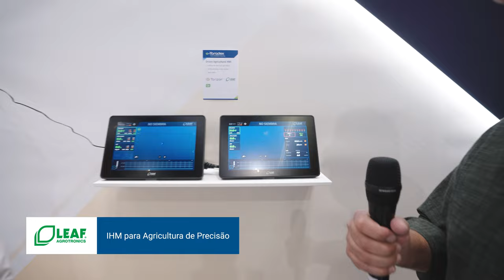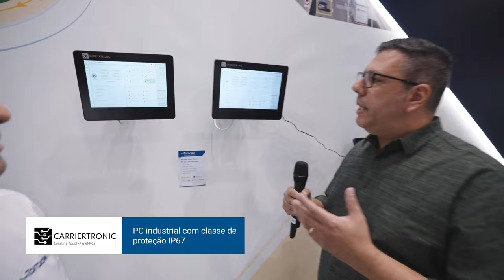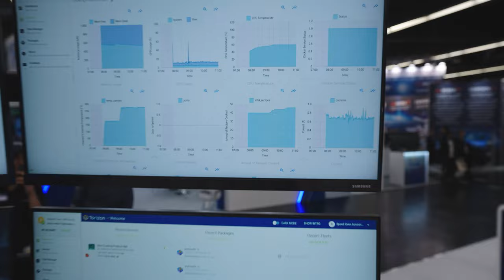Demonstrações e Casos de Sucesso da América Latina | Toradex EW2023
Junte-se à nossa equipe no Embedded World 2023!

Nosso Vice-Presidente de Vendas, Guilherme Fernandes, e o Gerente Regional de Vendas na América Latina, Vagner Alvares, nos apresentam nossos clientes e seus produtos de sucesso usando nossas soluções de hardware e software.

Saiba mais sobre a IHM Agricultural Orizon de nosso cliente Leaf Agrotronic para agricultura de precisão usando o Apalis iMX6 SoM, baseado no processador de aplicações i.MX 6 da NXP. Descubra o Speed Oven Industrial da Prática, que usa nosso SoM Colibri iMX7D e Torizon, que permite à Prática monitorar, atualizar e acompanhar remotamente sua frota.

Confira as ofertas de nossos parceiros, como as IHMs Industriais Carriertronic, e como elas podem melhorar e modernizar seus projetos.